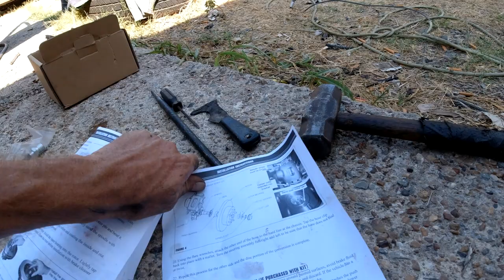1968 Chevelle Nomad Restoration - Part 30 - New Master Cylinder and Power Brake Booster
In this video I install a new master cylinder, power brake booster and proportioning valve.

If you would like to send parts or anything, you can send it here. Much appreciated:
Clunkers and Classics
Mead, Oklahoma.
73449